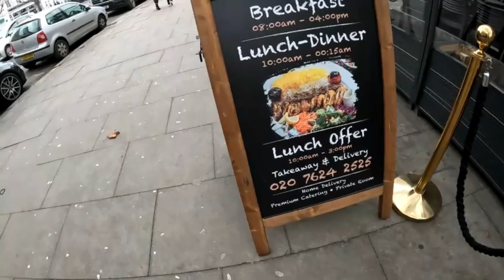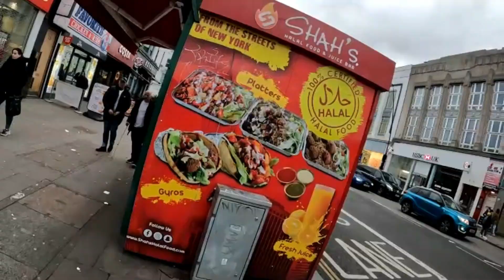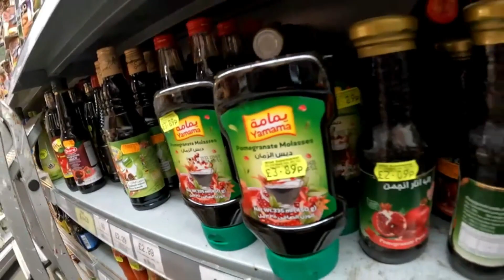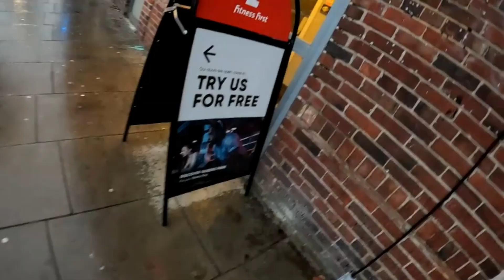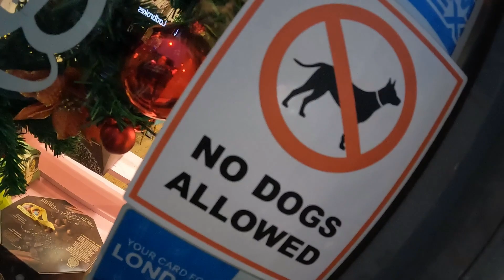Visited my old stomping ground! Things have changed!! Kilburn London.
Visited my old post code in London. Saw an old friend. The more things change, the more they stay the same..